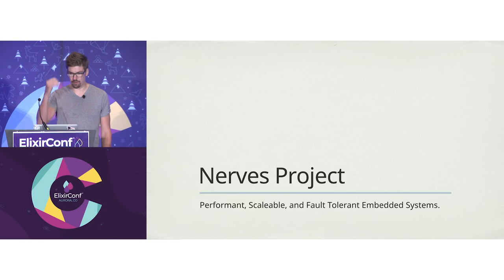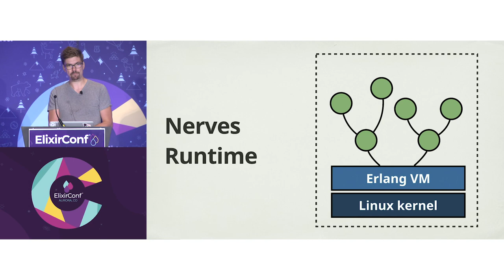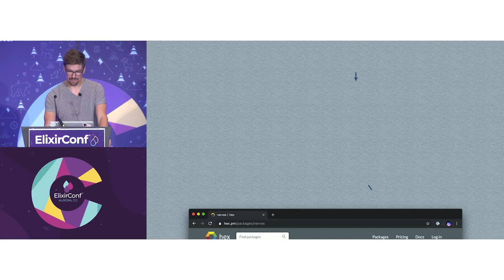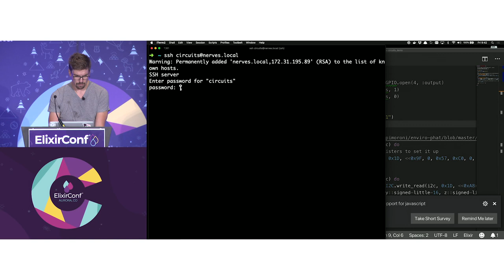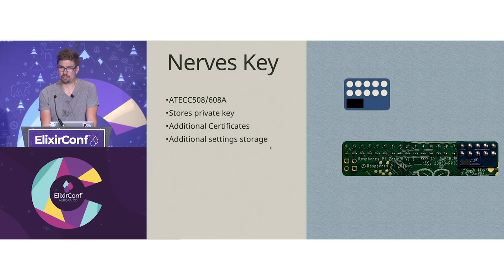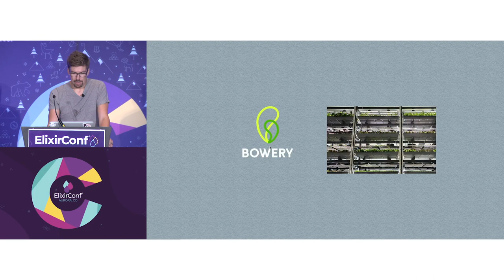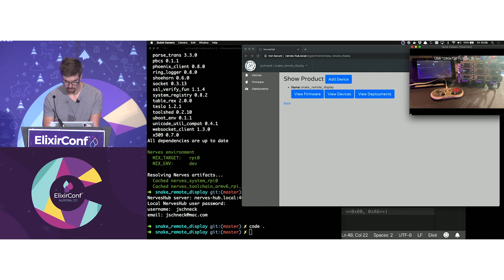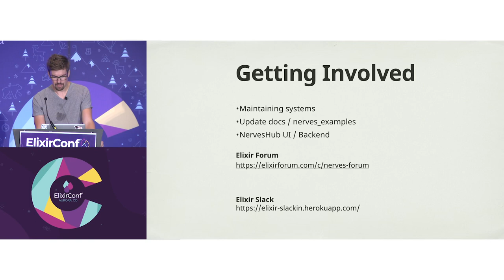ElixirConf 2019 - Day 2 Morning Keynote - Justin Schneck